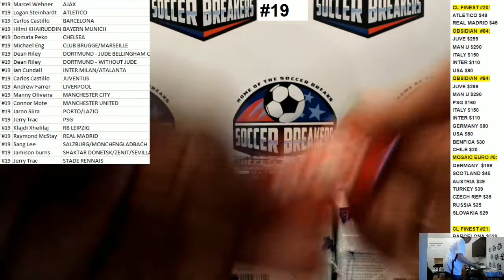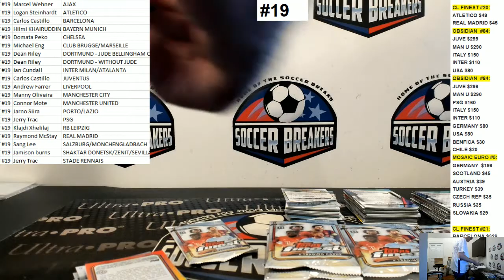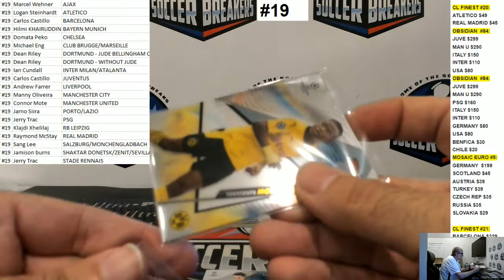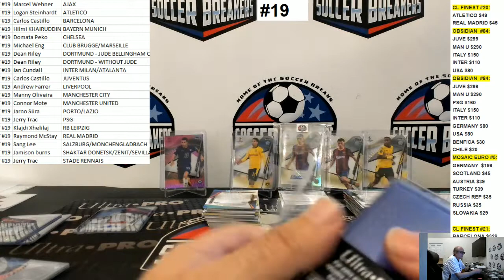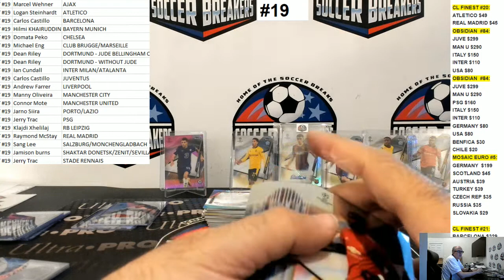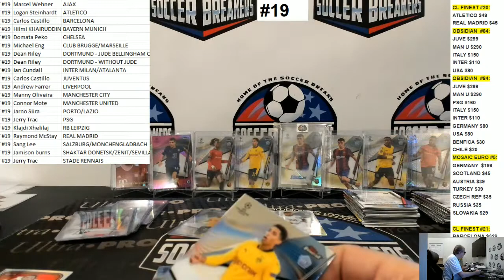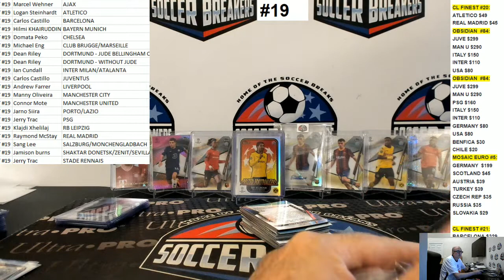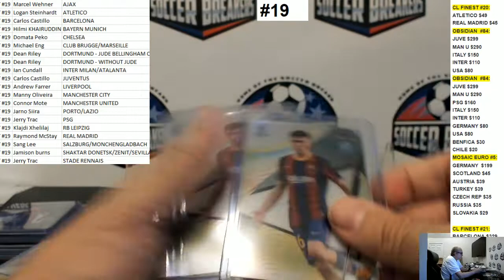2020-21 Topps Finest UEFA Champions League Soccer 4 Hobby Box PYT Break #19 (SOCCER BREAKERS FC)